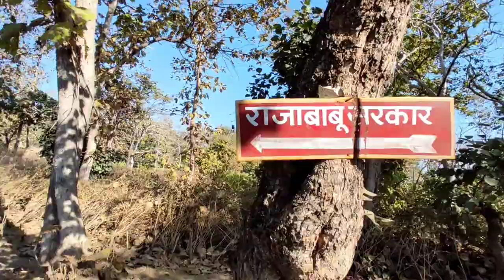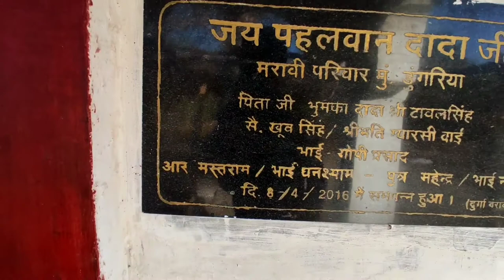Narsinghpur ke raja babu ka mandirसबसे रहस्यमय जगह घने जंगलों से घिरा हुआ राजा बाबू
नरसिंहपुर के राजा बाबू सरकार
रहस्यों से भरा हुआ स्थान😱
Raja babu dham narsinghpur rahashya jankar ho jaenge hairaan
राजा बाबू सरकार नरसिंहपुर मध्यप्रदेश
Raja babu in narsinghpur m.p

राजा बाबू सरकार नरसिंहपुर मध्यप्रदेश एक खोज ❤

दूल्हा बने राजा राम खुशियां छाई तमाम रे बहुत ही शानदार प्रस्तुति राम विवाह विष्णु लोधी नरसिंहपुर

नरसिंहपुर मध्यप्रदेश में सथापित सतपूडा की घने जंगलों
राजा बाबू सरकार जी का मंदिर है.
rajababu
narsinghpur
नरसिंहपुर के राजा बाबू